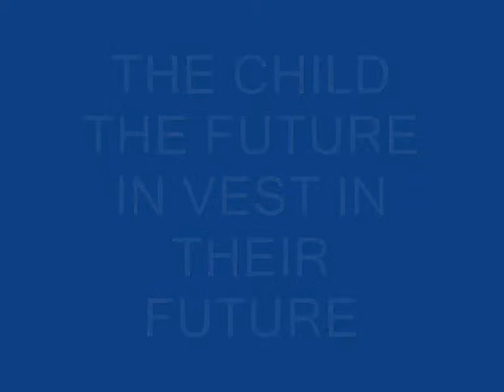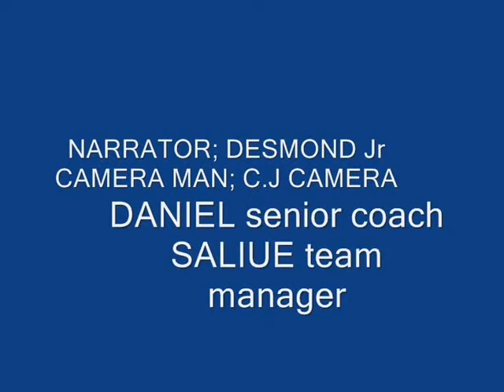CULTURE STUDIES PRO_0001.wmv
MINI SOCCER